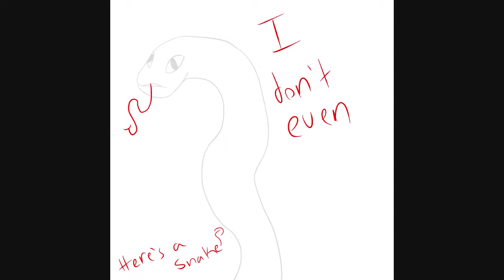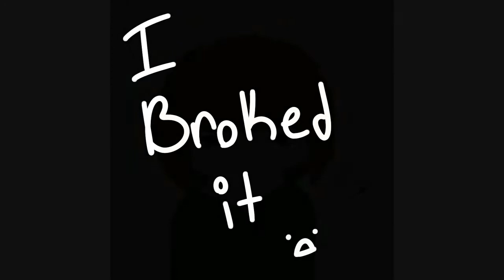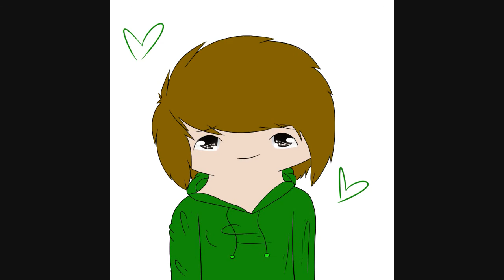The Bird and The Worm Happy 3 months ♥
Well I'm a day late but oh well♥